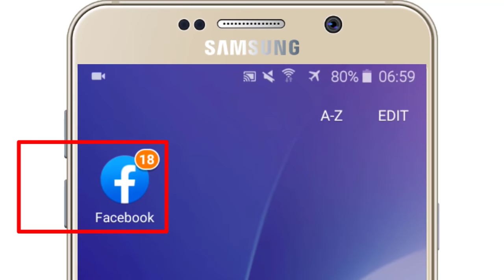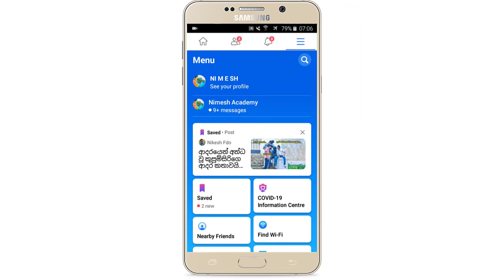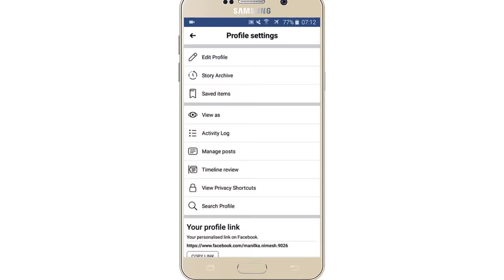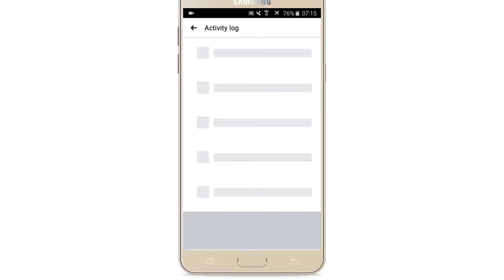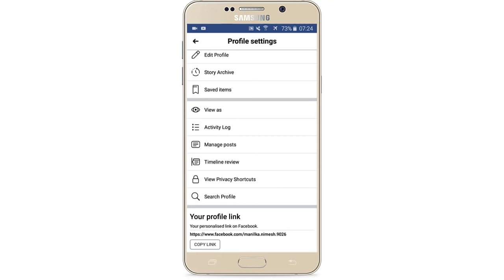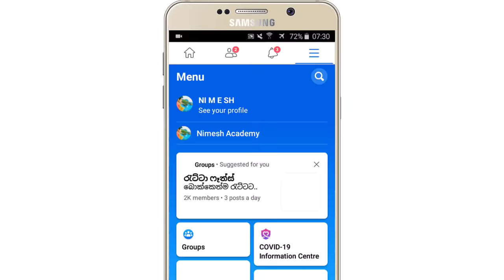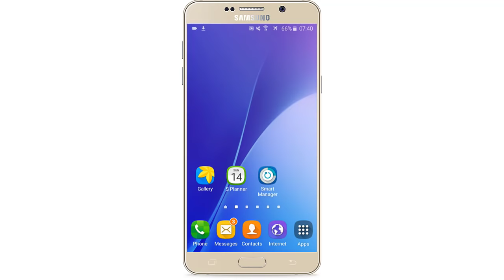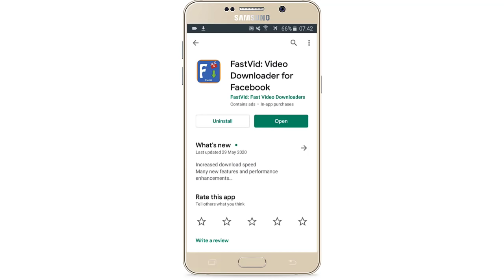Facebook 05 Advance Hidden Settings and Tricks - Sinhala Nimesh Academy